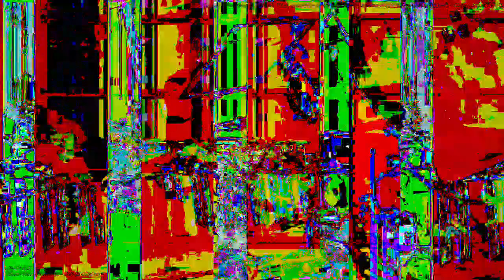[EPILEPSY WARNING] Movie 23 03 12 17h31m23s *Photosensitivity Warning*